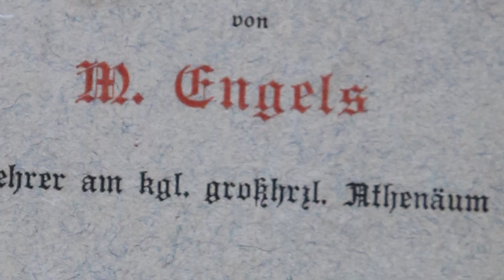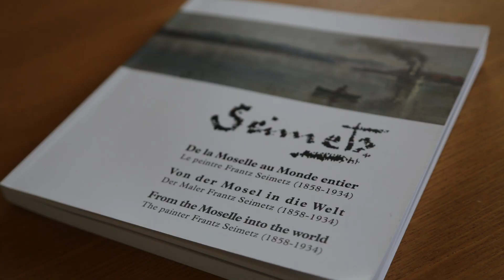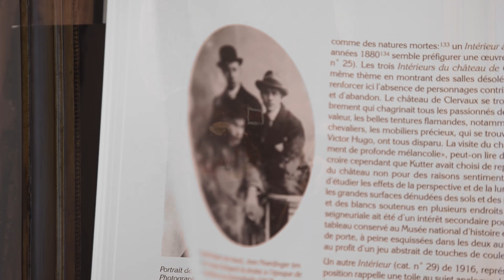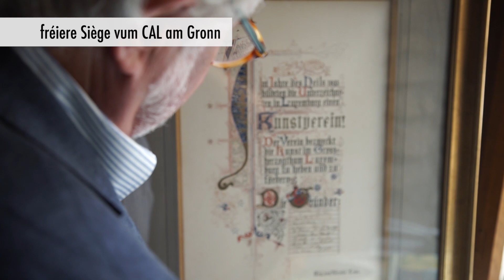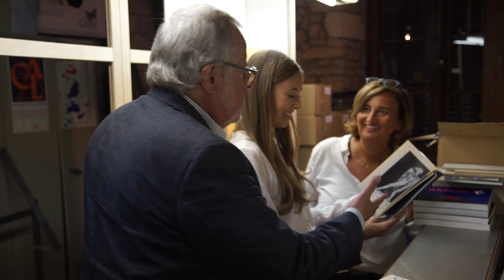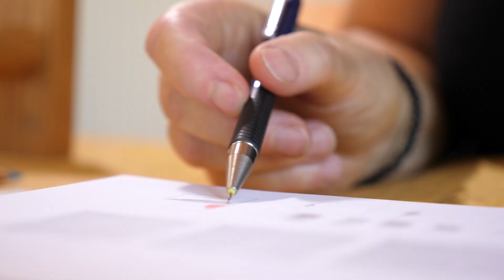125 Joer CAL - en Ausbléck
E Film iwwer d'Geschicht an déi aktuell Situatioun vum CAL, mat Interviewen vun den Artisten Robert Brandy, Miikka Heinonen, Carine Kraus, Isabelle Lutz a Bertrand Ney a mat de Konschthistoriker Christian Mosar a Paul Bertemes.